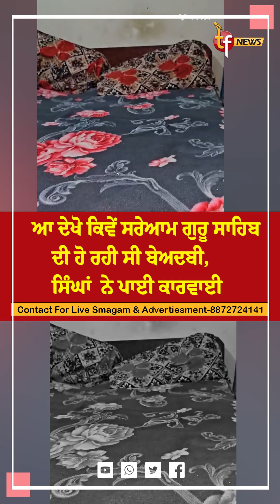ਆ ਦੇਖੋ ਕਿਵੇਂ ਸਰੇਆਮ ਗੁਰੂ ਸਾਹਿਬ ਦੀ ਹੋ ਰਹੀ ਸੀ ਬੇਅਦਬੀ,ਸਿੰਘਾਂ ਨੇ ਪਾਈ ਕਾਰਵਾਈ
ਸਾਡੇ ਚੈਨਲ ਤੇ ਪਹੁੰਚਣ ਤੇ ਤੁਹਾਡਾ ਬਹੁਤ ਬਹੁਤ ਧੰਨਵਾਦ ! ਸਾਡਾ ਇਹ ਚੈਨਲ ਪਿਛਲੇ ਸਾਲਾਂ ਤੋਂ ਪੰਥ ਅਤੇ ਪੰਜਾਬ ਨਾਲ ਜੁੜੀਆਂ ਗਤੀਵਿਧੀਆਂ ਨੂੰ ਤੁਹਾਡੇ ਤੱਕ ਪਹੁੰਚਾਉਣ ਦਾ ਯਤਨ ਕਰ ਰਿਹਾ ਹੈ ! ਪਰ ਭਾਰਤ ਸਰਕਾਰ ਵੱਲੋਂ ਪੰਥ ਅਤੇ ਪੰਜਾਬ ਨਾਲ ਜੁੜੀਆਂ ਗਤੀਵਿਧੀਆਂ ਨੂੰ ਪਬਲਿਸ਼ ਕਰਨ ਦੇ ਜੁਰਮ ਚ ਇਹ ਚੈਨਲ ਨੂੰ ਪੂਰੇ ਭਾਰਤ ਚ ਬੈਨ ਕਰ ਦਿੱਤਾ ਗਿਆ ਹੈ ! ਅਸੀਂ ਹਾਲੇ ਵੀ ਹਾਰੇ ਨਹੀਂ ਹਾਂ ! ਸੋ ਅਸੀਂ ਤੁਹਾਡਾ ਸਾਥ ਚਾਹੁੰਦੇ ਹਾਂ ਤਾ ਜੋ ਅਸੀਂ ਪੰਥ ਅਤੇ ਪੰਜਾਬ ਦੀ ਸੇਵਾ ਇਸੇ ਤਰਾਂ ਹੀ ਕਰਦੇ ਰਹੀਏ
SIKH UPDATE